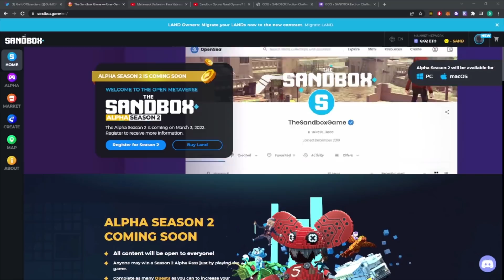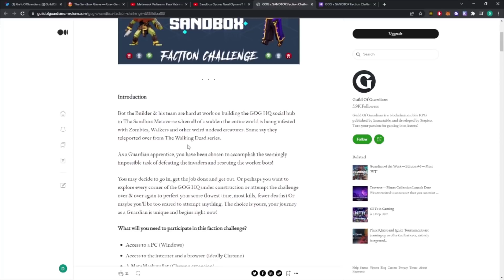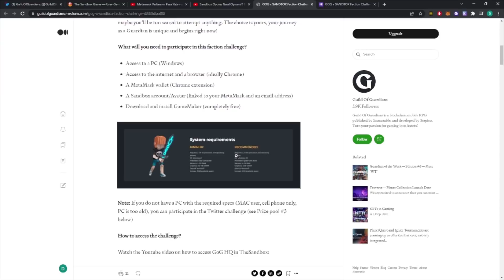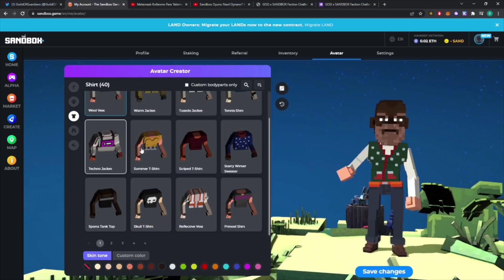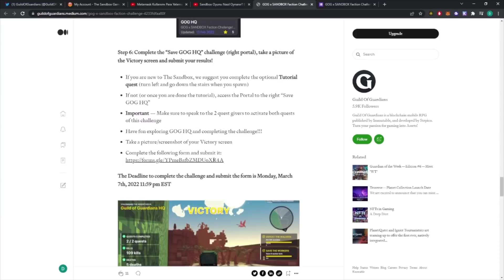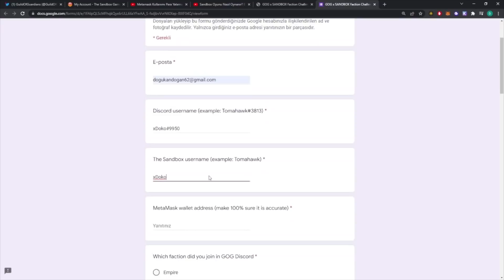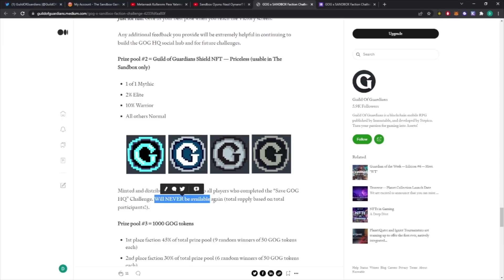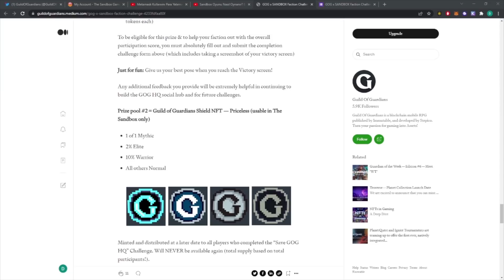Ücretsiz Sandbox NFT ve GOG Token Kazanma İmkanı ! Guild of Guardians Sandbox Etkinliği - Oyna Kazan